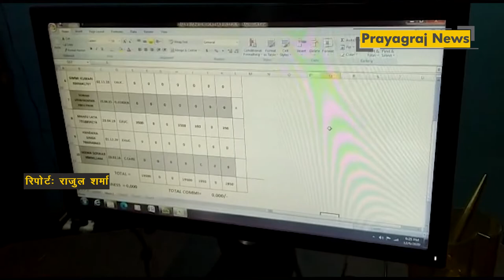प्रयागराज में शादी का 'धंधा' करवाने वाले रैकेट का पर्दाफाश